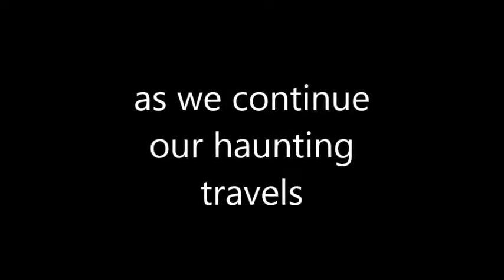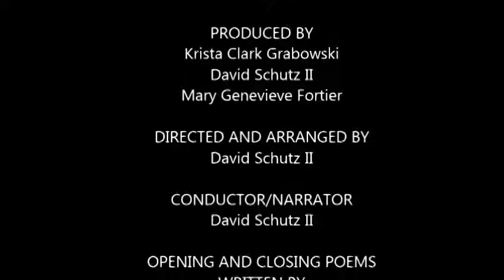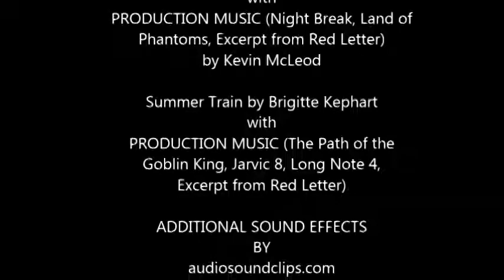Terror Train Anthology Podcast - Week 8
Listen as David Schutz II and Mary Genevieve Fortier present each story in the Terror Train Horror Anthology from James Ward Kirk Fiction. In this week's show they bring you Dennis Banning's poem titled "The Devil's Chariot" and Brigitte Kephart's short story titled "Summer Train." You'll swear you're listening to an old-time radio show.